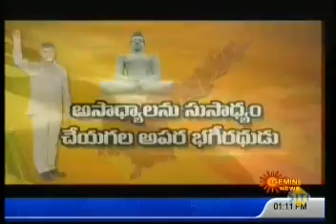అనంత‌ను స‌స్య‌శ్యామ‌లం చేస్తాంః ముఖ్య‌మంత్రి చంద్ర‌బాబు నాయుడు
అత్యంత క‌ర‌వు ప్రాంతంగా పేరుపొందిన అనంత‌పురం జిల్లాను పంట కుంట‌ల సాహాయంతో స‌స్య‌శ్యామ‌లం చేస్తామని ఆంధ్ర‌ప్ర‌దేశ్ ముఖ్య‌మంత్రి చంద్ర‌బాబు నాయుడు అన్నారు. అనంత‌పురం జిల్లా పామిడిలో ఆయ‌న ప‌ర్య‌టించారు. ఈ సంద‌ర్భంగా ఏర్పాటు చేసిన బ‌హిరంగ స‌భ‌లో ఆయ‌న త‌న పుట్టిన‌రోజు వేడుక‌లు జ‌రుపుకొన్నారు.